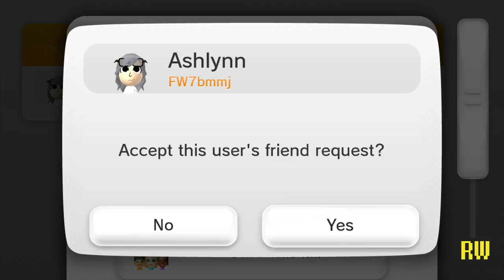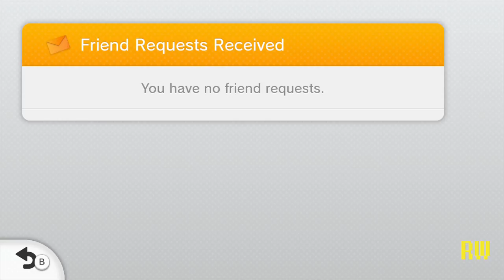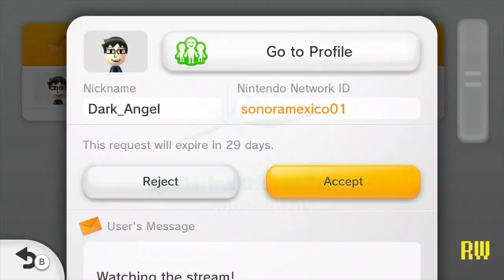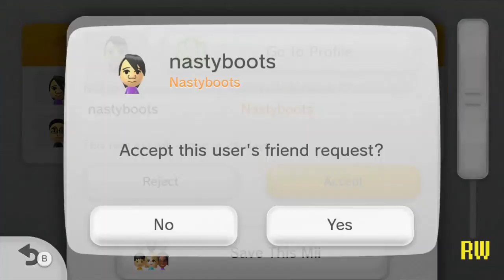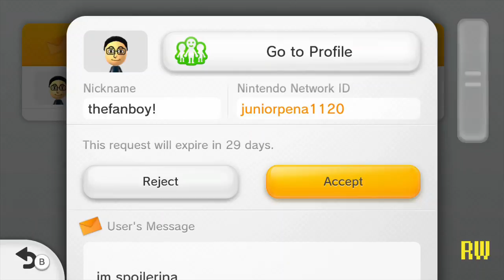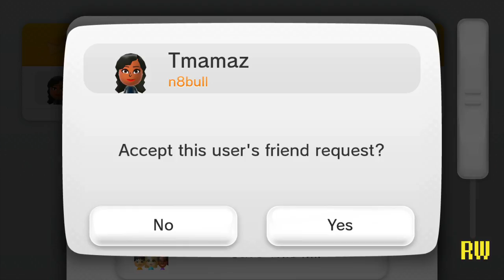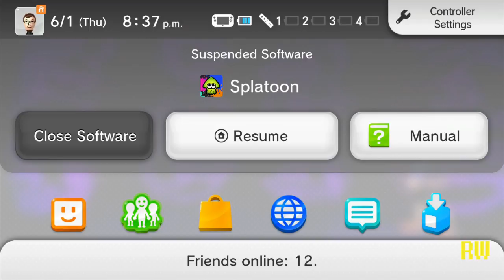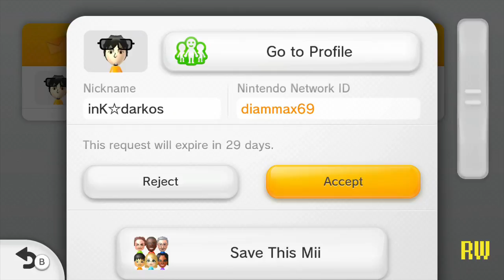Splatoon With Subs Part 2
Add me on these platforms:
WII U: Chefpmac
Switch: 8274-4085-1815